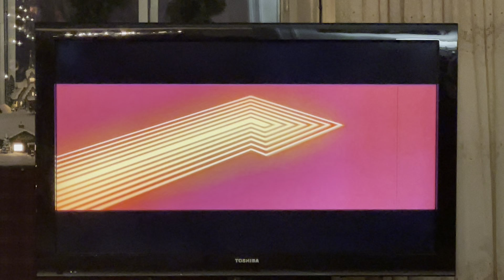Joy Ride - Starz CA Intro (Network Premiere, silent)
Opening is silent since I’m at another house and there was a ton of background noise ￼